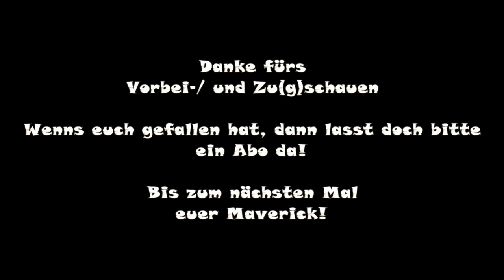Two Point Hospital | [S1|83] | Schocktherapie erforscht - Behandlung kann beginnen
Let's Play - Two Point Hospital - Staffel 1 - Folge 83
Schocktherapie erforscht - Behandlung kann beginnen

Wir versuchen uns als Krankenhausleiter.
Ob das mal gut geht? Wir werden es herausfinden.

Two Point Hospital ist der Nachfolger von Theme Hospital.
Ein Game welches ich früher gerne gezockt habe.